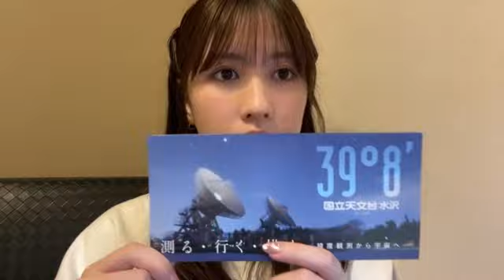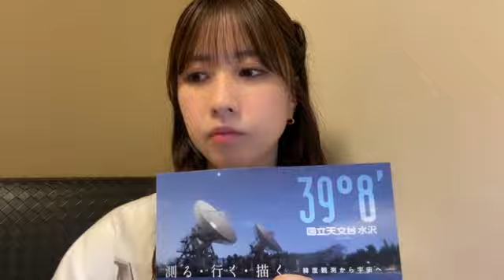SHOWROOM Serika Nagano 永野 芹佳 AKB48 2024/10/02 21:07 JST